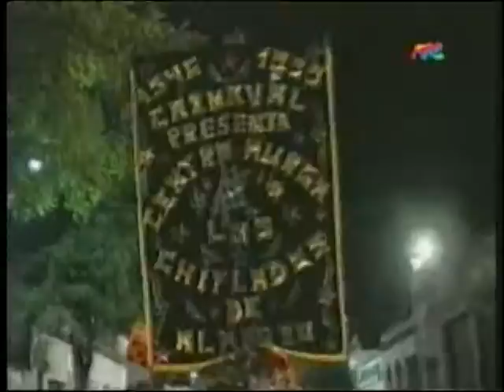CARNAVAL DE LA CORTADA 1999 LOS CHIFLADOS DEL ABASTO. LOS DUENDES DE LA CORTADA,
ACTUACION EN EL CARNAVAL DE LA CORTADA 1999 DE "LOS CHIFLADOS DEL ABASTO", "IMPACIENTES DE PALERMO," Y "LOS DUENDES DE LA CORTADA". CON UNA ENTREVISTA A MARIO DÄPRILE EL NEGRO ARIEL, QUE SUPO INTEGRAR EL CENTRO MURGA LOS VICIOSOS DE ALMAGRO